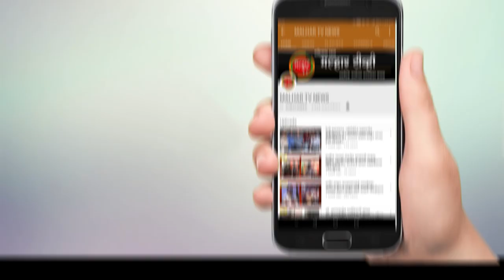दानशूर लोकनेते रामशेठ ठाकूर यांचा ७० वा वाढदिवस होणार भव्य आणि संस्मरणीय !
malhartvnews at panvel | दानशूर लोकनेते रामशेठ ठाकूर यांचा ७० वा वाढदिवस होणार भव्य आणि संस्मरणीय !